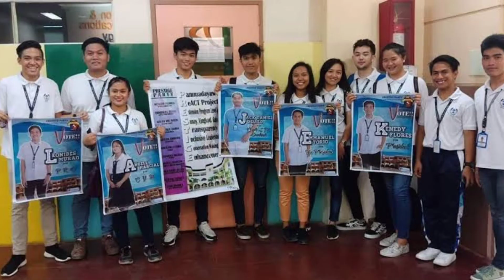Saint Louis College Sanfernando La Union